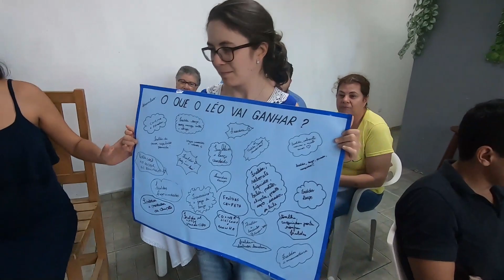Chá de bebê perfeito Decoração, brincadeiras e comidinhas para uma comemoração memorável!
Chá de bebê